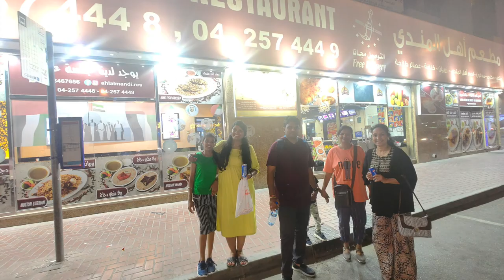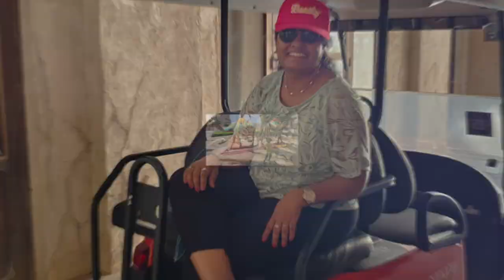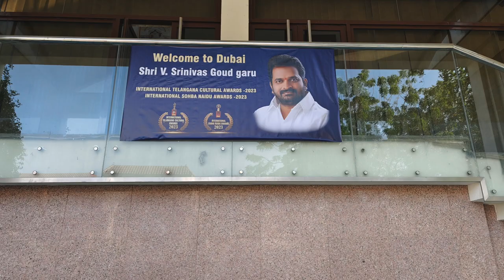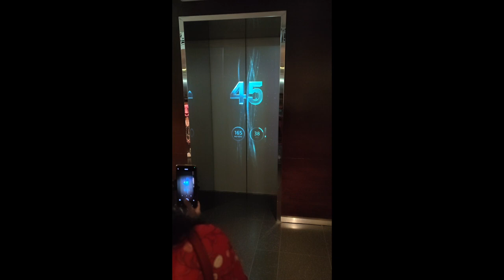Dubai Trip International Telangana Cultural & Shobha Naidu Awards 2023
Privileged to take part in International Telangana Cultural & Shobha Naidu Awards 2023 held in Dubai

Enjoyed visiting most happening places in Dubai